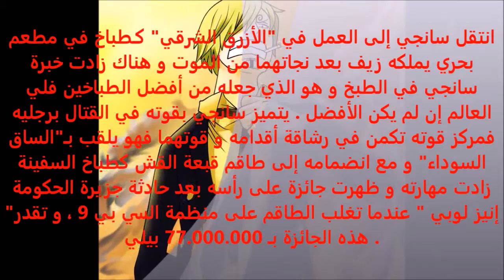مالا تعرفه عن سانجي #